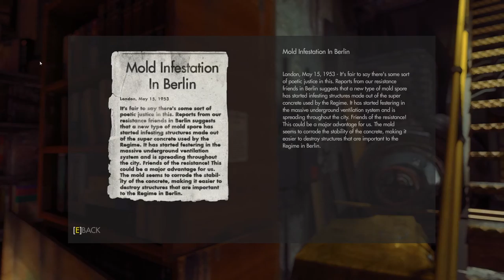Wolfenstein: The New Order [8] It's a Grind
Possibly the worst pun I've ever made. This level was fine, but not really anything too interesting. I'm not sure what that sewer segment was supposed to add, and I'm perplexed as to what, if anything, there was in that secretish area I got to.

I can't believe I died just before the end on the nightmare level. That said, I don't think they're very well constructed. How the enemies shoot is really awkward, with the bullet just materializing out of thin air. I also wish it took less bullets and you could use the classic weapons.